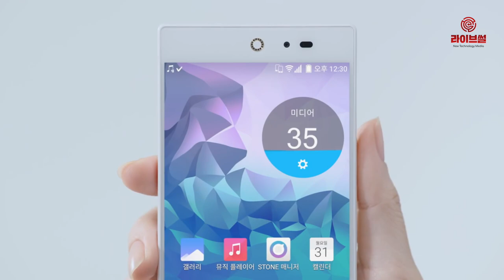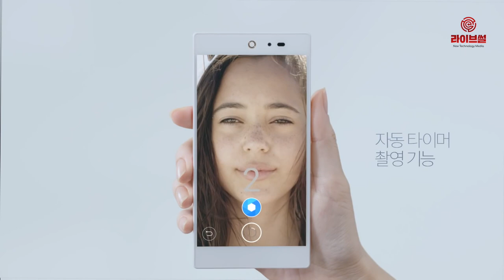[라이브썰] 스카이, 복고풍 트렌드 힘입어 부활 신호탄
2000년대 초반 국내 대표 폴더폰으로 명성을 ᄄᅠᆯ쳤던 스카이가 복고풍 트렌드를 힘입어 화려한 부활을 알렸습니다.

스카이는 올 상반기에 스마트폰 1종과 폴더폰 1종을 출시할 계획입니다. 지난 2016년 6월 팬택 ‘스카이 아임백’ 출시이후 3년 만에 소비자 앞에 모습을 보일 예정입니다.

14일 착한텔레콤은 팬택과 포괄적인 협력 계약을 맺고 스카이 브랜드의 휴대전화와 사물인터넷 기기를 출시한다고 밝혔습니다.

최근 양사는 스카이 브랜드에 대한 독점 사용권과 스카이서비스센터 인수 및 기존 팬택 인력의 승계 등을 포함한 계약을 체결했습니다.

착한텔레콤은 오는 4월 중순 폴더형태의 피처폰을 출시합니다. 제품 가격은 10만 원대 중반이 될 것으로 알려졌습니다. 스마트폰은 5~6월 사이 출시할 예정입니다. 현재 ‘스카이원’이라는 프로젝트명으로 개발되고 있으며 약 6인치 크기의 디스플레이와 퀄컴 스냅드래곤 6시리즈가 탑재됩니다.

운영체제는 안드로이드 9.0 파이며 나머지 사양은 아직 공개되지 않았습니다. 판매 가격은 20만~30만 원대로 높은 가성비를 통해 소비자들에게 다가가겠다는 전략입니다.

착한텔레콤은 현재 제품 출시를 위해 팬택 연구소 출신의 개발진과 협업, 공동 개발과 인증 과정을 진행 중입니다.

제품 생산은 주문자상표부착생산인 OEM 방식으로 해외에서 만들어질 예정입니다. 품질을 유지하고 원가를 절감해 가격경쟁력을 확보하기 위한 선택이라는 평입니다.
스카이 브랜드 유통은 최근 정부 당국의 활성화 방안을 내놓은 단말기 자급제 방식으로 운영될 방침입니다.

기존 착한텔레콤의 유통 채널이었던 온라인 상거래 플랫폼과의 협력을 확대해 스카이 브랜드 전용관도 만들 예정입니다. 또한 이동통신 3사와 알뜰폰 사업자에게도 공급을 추진합니다.

휴대폰 외에 IoT 및 모바일 주변기기도 스카이 브랜드로 출시됩니다. 이미 국내외 하드웨어 제조사 및 스타트업과의 협력을 추진 중이며, 주요 제품은 스카이서비스센터를 활용한 전시 및 AS가 제공될 예정입니다.

이달 내 블루투스 기반의 ‘스카이 무선이어폰’이 우선 출시됩니다. 매달마다 새로운 제품을 출시하면서 소비자 선택의 폭을 넓혀나갈 계획입니다.